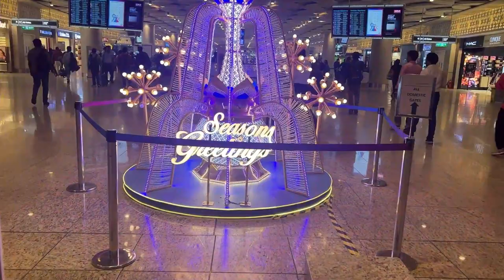Food trotting with Vaishnavi- Kolkata unique eateries part-1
Last weekend I was in Kolkata to celebrate food and friendship.. and had some amazing experiences. Here's Part-1 from my Three days Journey.. ENJOY!

Do read my first and second  book both  on Amazon Kindle and paperback, Barnes and Noble as an Author, "The Invisible Hand of God",  an autobiography on the link below, "Cinderella Effect "and give your valuable reviews :

Amazon Author profile:

VAISHNAVI REINVENTED